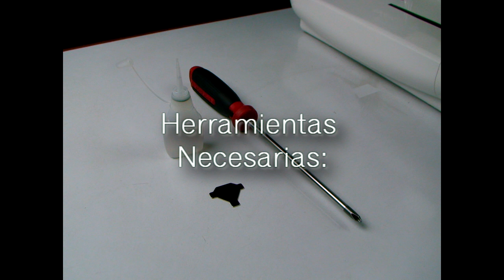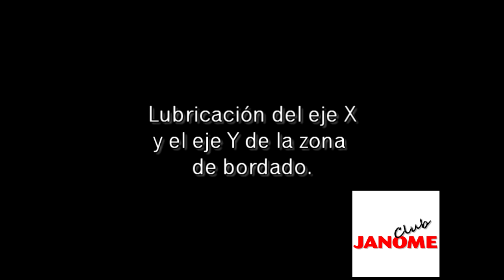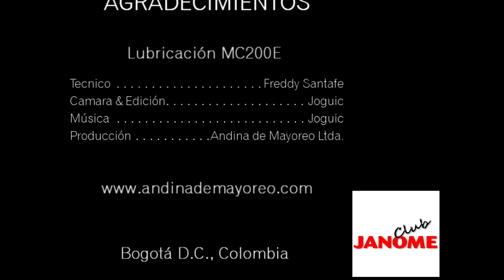Lubricación Preventiva Bordadora Janome MC200E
Un breve repaso de como lubricar correctamente la maquina bordadora Janome MC200E